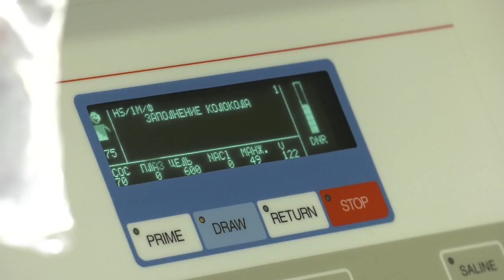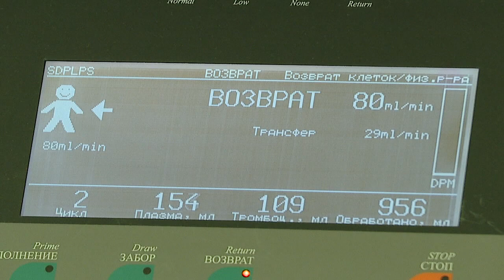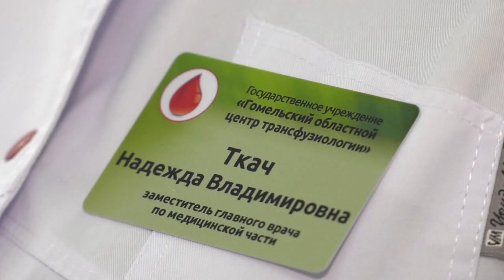Гомельский областной центр трансфузиологии принял первого донора плазмы